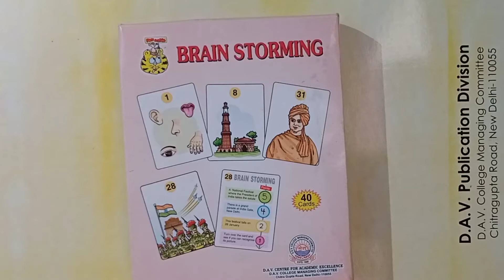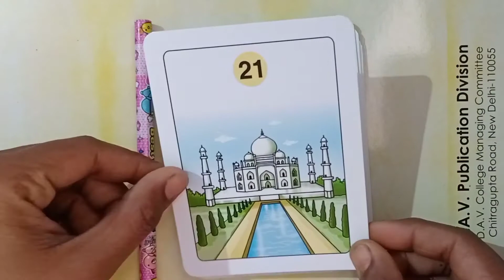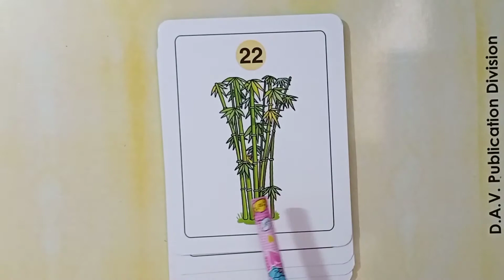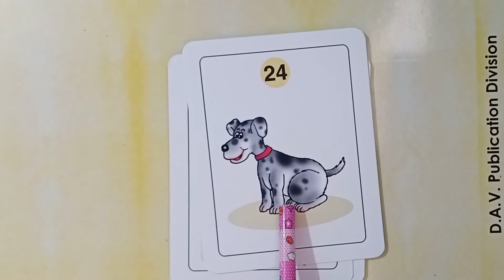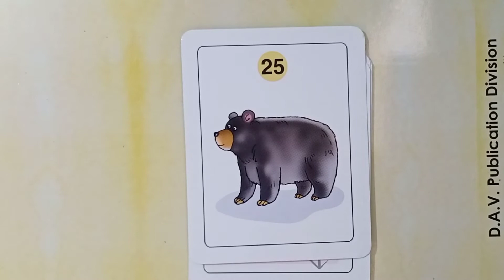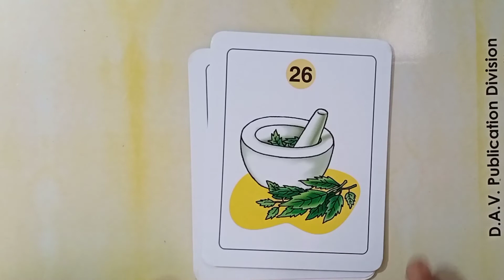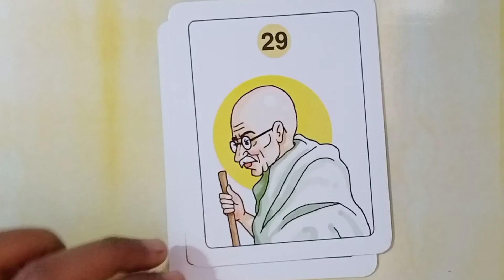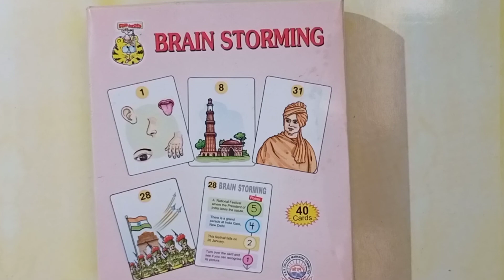BRAINSTORMING for kids PART 3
Hello dear mommys and teachers here I'll provide you will all sorts of activity based learning and smart ways of teaching through songs.

Kindly to the links given below and enjoy the videos presented by me

About- Hello dear students, Here you will get the solution of mathematics and Question answer of science from class 3 to 8 of DAV PUBLIC SCHOOL
And for parents, If you are looking for parenting advice or tips or trying to figure out how to bring learning from the classroom to home then I am here to share my experience as a teacher of tiny tots and also talk about some magical ways to make them learn...through assignment works and games in which parents will have to get involve with their child for better learning of their ward as well as themselves...
Here you will find videos related to Maths,
science,
basic activities,
special experiments for kids at home,
parenting advice,
Exam tips,
Facts about trees etc.